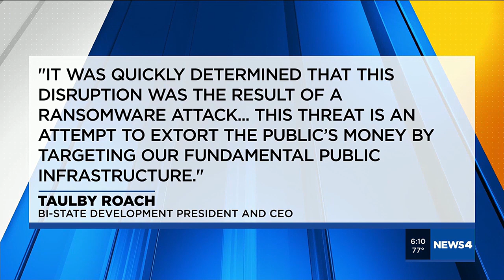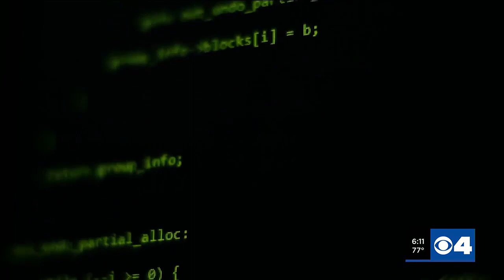Cyber attackers attempting to extort Metro Transit